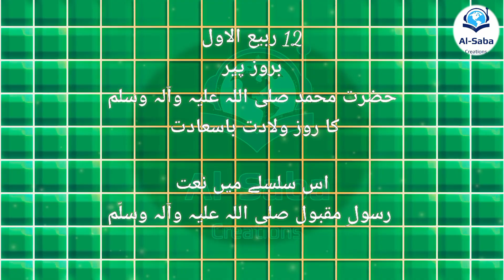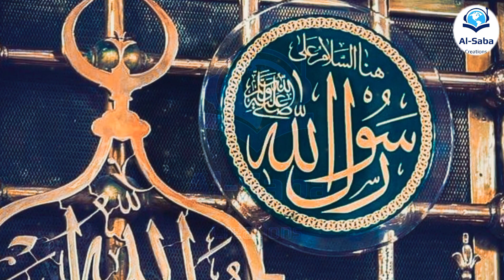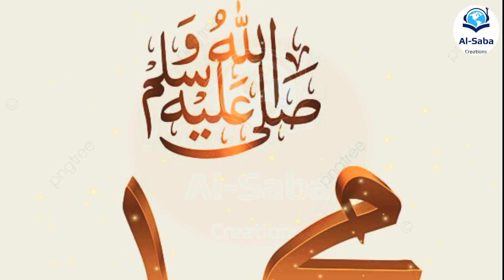12 Rabi-ul-Awal|Eid Milad Un Nabi|Naat|Arabic Naat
Our beloved Prophet Muhammad (PBUH) was born on 12th of Rabi-ul-Awal.

Muslims Celebrate His (PBUH) birthday every year
In the form of Eid Milad Un Nabi

Here is an Arabic Naat in the Honor of Our Prophet (PBUH)

Watch the video to listen it